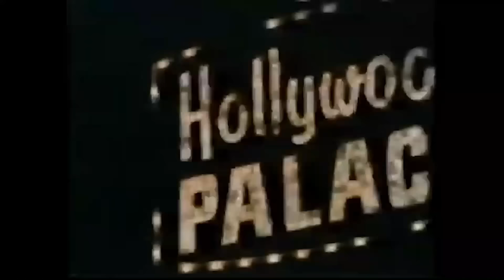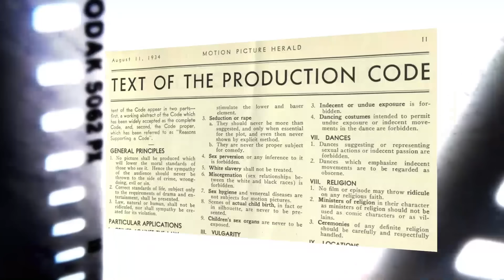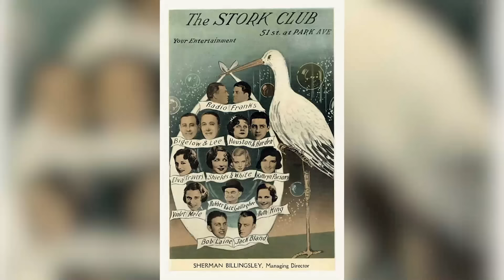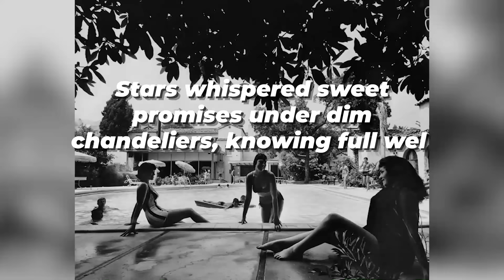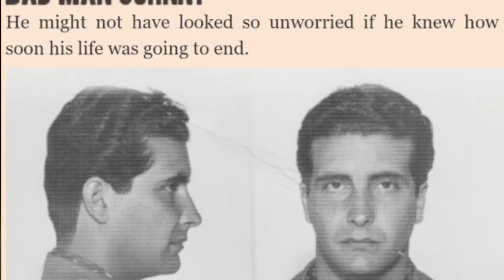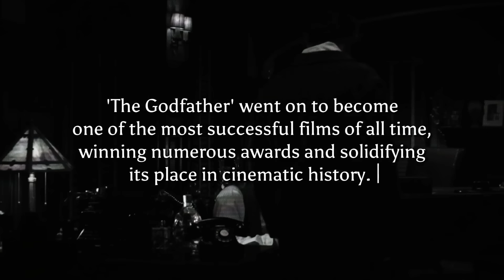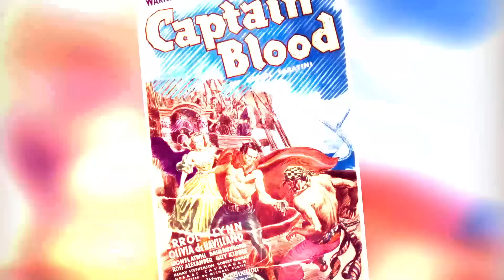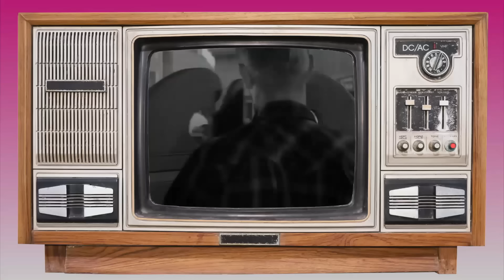Hollywood's Most Depraved Parties Where All Rules Were Broken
Imagine a world where the glitter of Hollywood hides a darker, more twisted reality. In the heart of Tinseltown, behind closed doors and away from the flashing cameras, the most depraved parties were unfolding – places where fame, wealth, and excess pushed every moral boundary. These weren't just any parties; they were the playgrounds of the elite, where the rich and famous became infamous, where every rule you know was not just broken, but shattered.

These secretive gatherings were more than just nights of indulgence; they were a twisted game of power and seduction, played by the biggest names in showbiz. But what really happened in those dimly lit rooms? And who were the puppet masters orchestrating these wild nights?